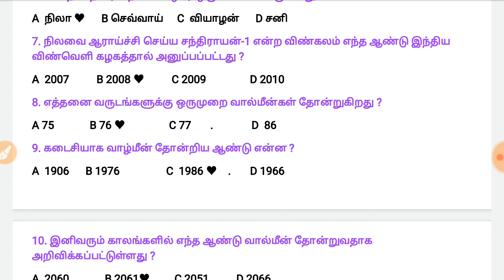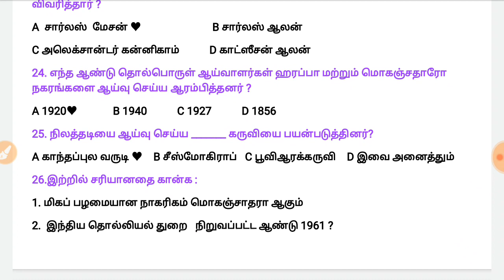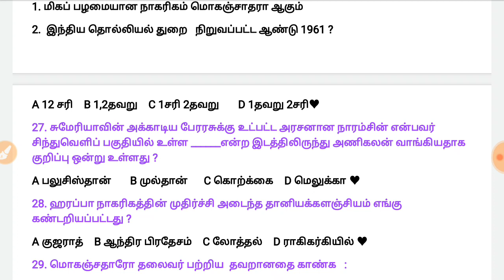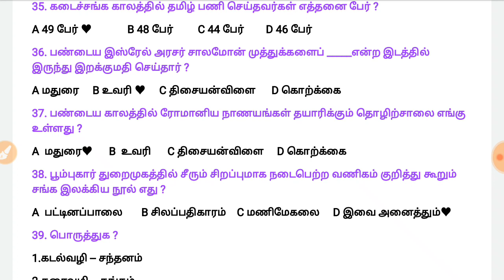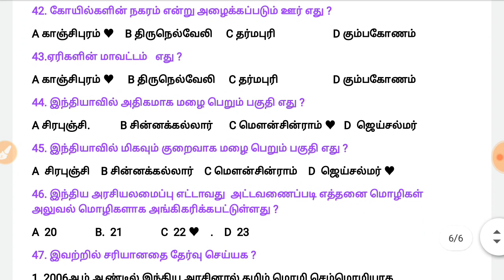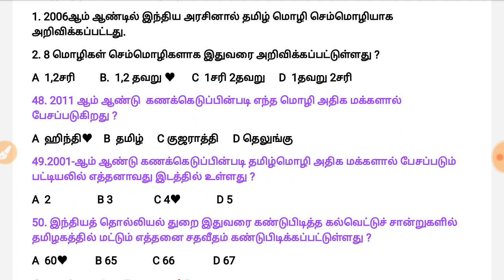TEST NO.1 ( 6th NewBook 1st Term Important 50 Questions ) ( New SOCIAL TEST BATCH )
Question pdf